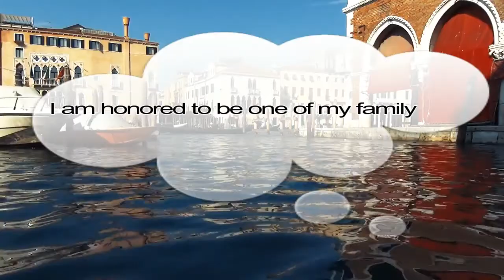▶ Romantic love music featuring grand piano, 0011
▶ Romantic love music featuring grand piano. Great for a love scene, a wedding slideshow and projects where romanticism is involved.

♡ Source Best Music |

♡ Source Best video |
Video by Orange83 from Pixabay
♡ Source Best Image |
Image by Walkerssk from Pixabay

◦ How many siblings do you have?
◦ The most beautiful city for you?
◦ DSLR camera:
◦ vlogging camera:
◦ lighting:
◦ editor:
شكرا جزيلا لاشتراككم و تشجيعكم.
-  شكراً جزيلاً على المشاهدة وآمل أن تستمتع بها. اترك أي أفكار مستقبلية للفيديو ترغب في رؤيتها في التعليقات أدناه!